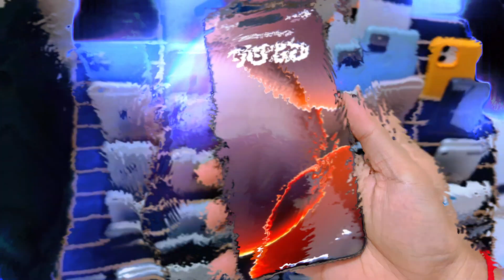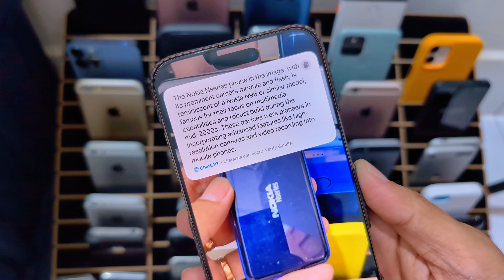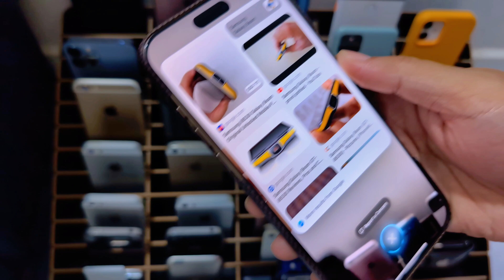iOS 18.2 Visual Intelligence test on Old Devices!